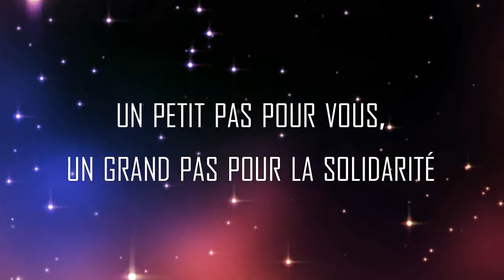Flashmob Solibad : le teaser pour la France